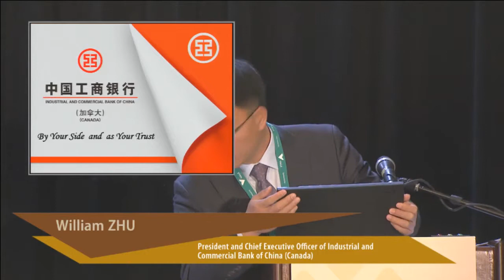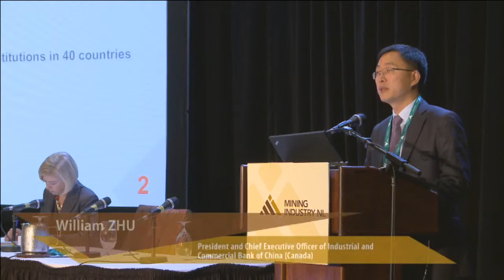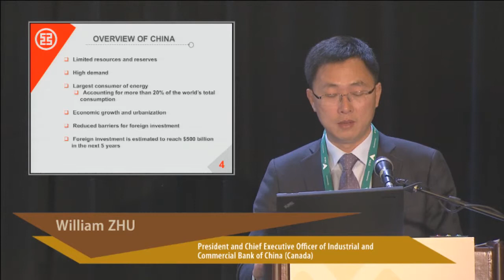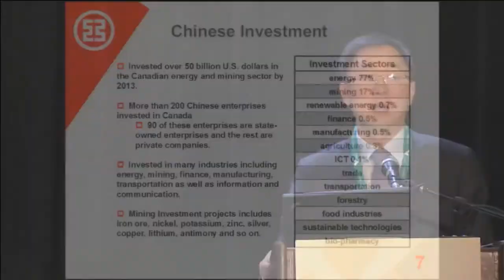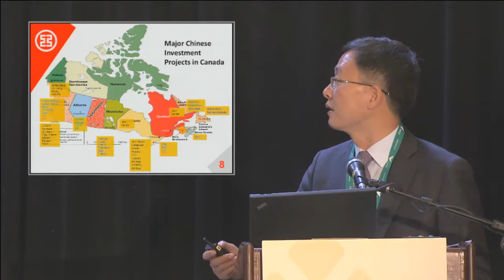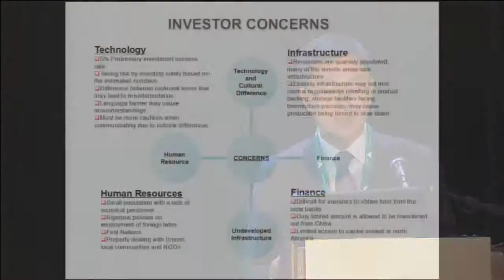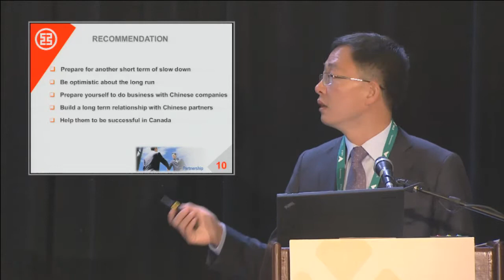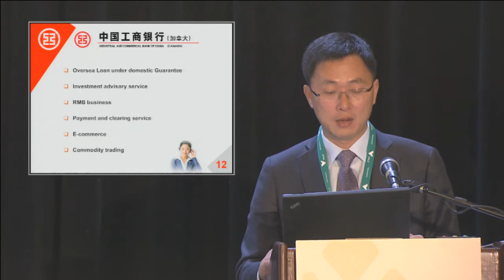William Zhu - Industrial and Commercial Bank of China (Canada) Keynote Speaker RIF2014 MiningNL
Presentation at the 11th Annual Resource Investors Forum (China Market Insights Session) September 22-23, 2014, St. John's, Newfoundland and Labrador, Canada